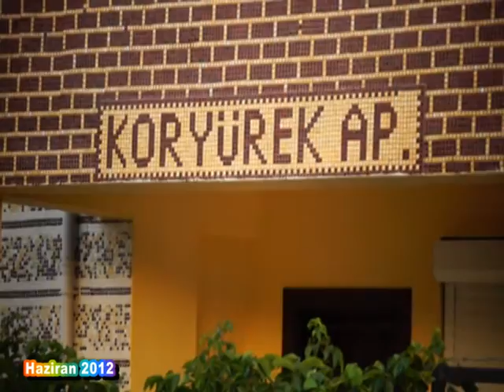Koryüreklerin Evi - 19 Haziran 2012